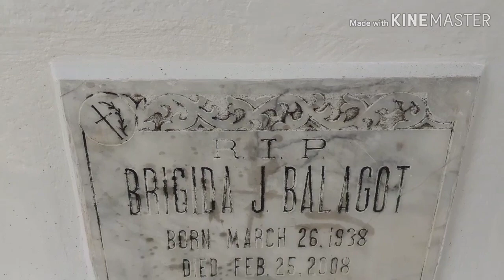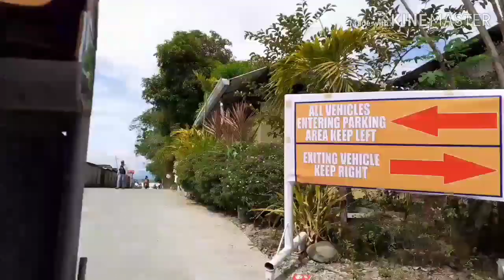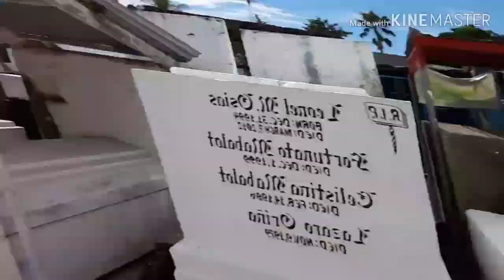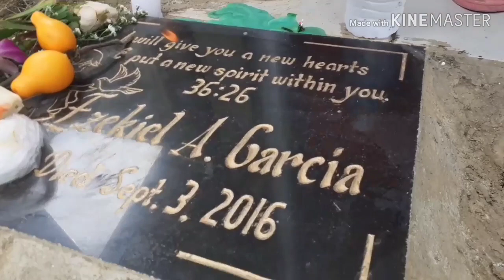pangasinan | anong ganap?! | enjoy the views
pasensya na sa magulong kuha😅📷
enjoy the views nalang🌄🏞️
walang traffic dito samin😉😅👌